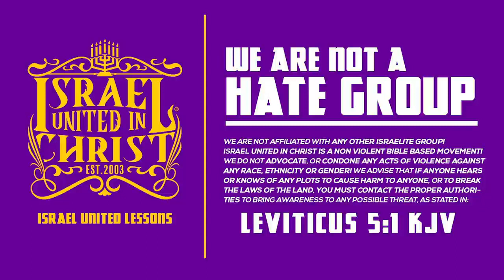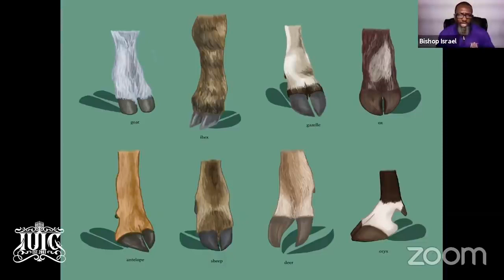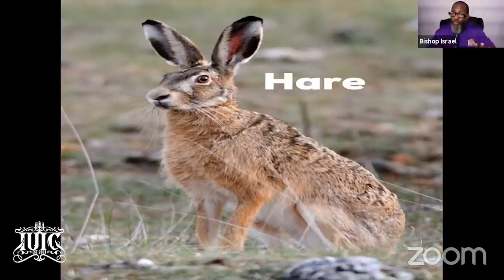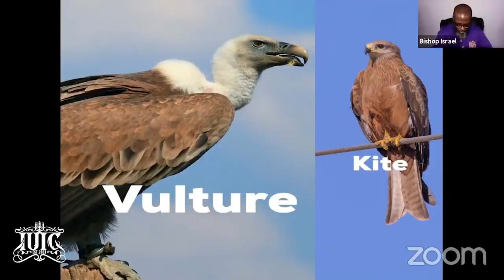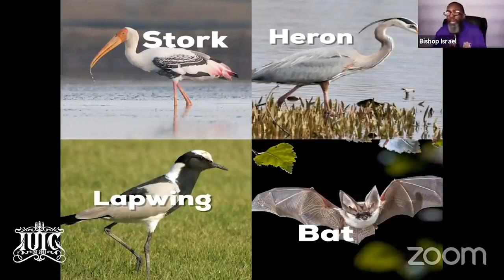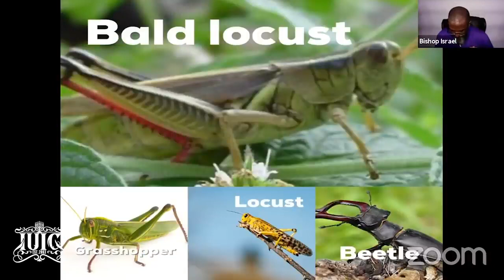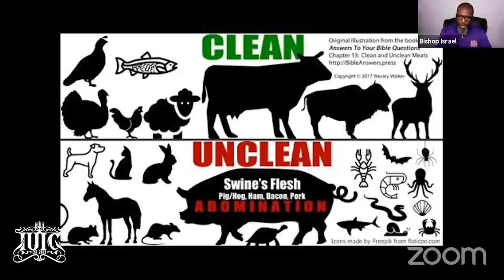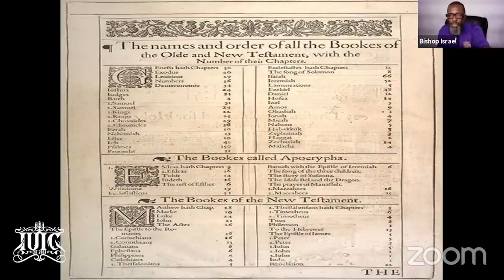IUIC: I would not eat that if i were you with Bishop Nathanyel